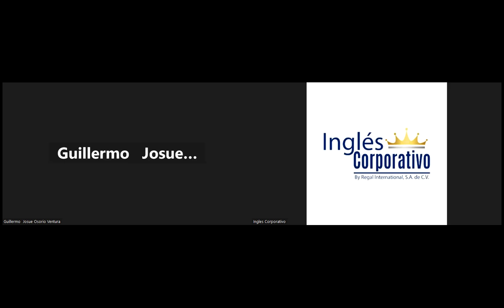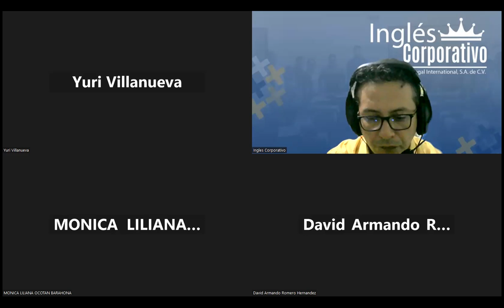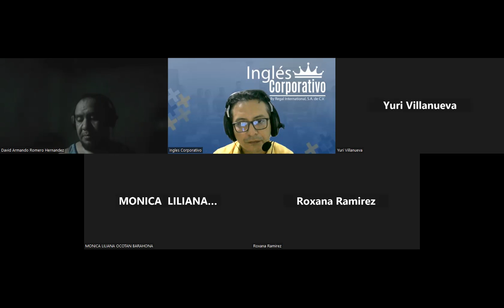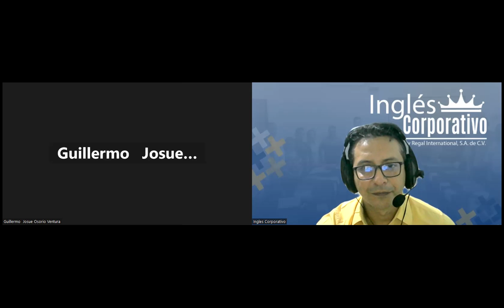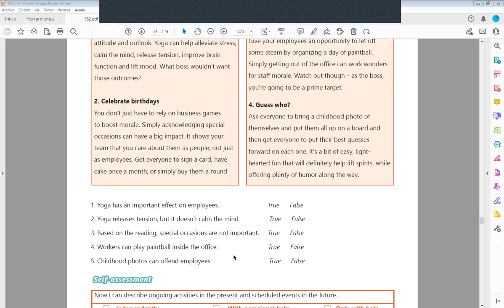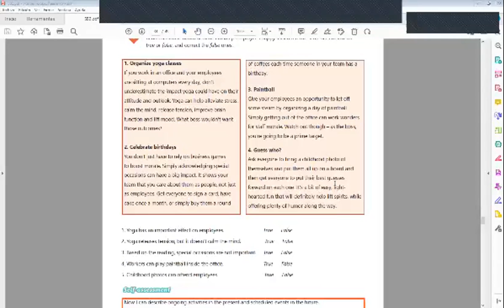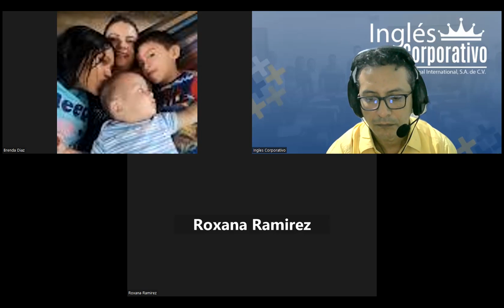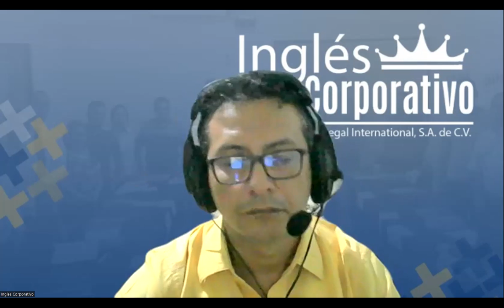Sesion 13-15-06-2023-29750-8048-0091/2023-Arévalo-Present continuous wh-questions.